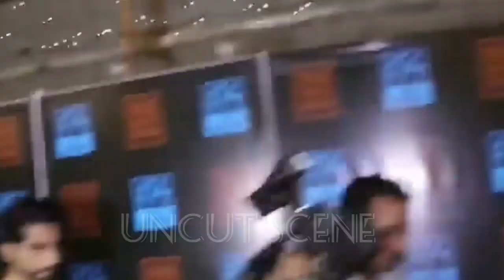Yah Rishta Kya Kahlata Hai Cute Jodi Pranali Rathod and Harshad Chopda Arrives Rupali Ganguly Party